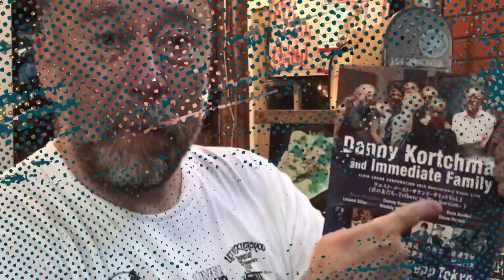【勝手に連動】ロニー･ホーキンス解説/Ronnie Hawkins commentary【Music】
先日5月29日に逝去した、ロニー・ホーキンスを偲んで。

紹介した曲